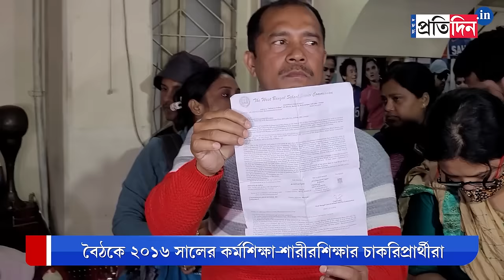SLST 2016: Protesters accuse Bikash Ranjan Bhattacharya for appointment logjam | Sangbad Pratidin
SLST 2016: Protesters accuse Bikash Ranjan Bhattacharya for appointment logjam.
Witness the fervent protests surrounding SLST 2016 as demonstrators accuse Bikash Ranjan Bhattacharya of contributing to the appointment logjam. Dive into the heated discussions and perspectives shaping this controversy.